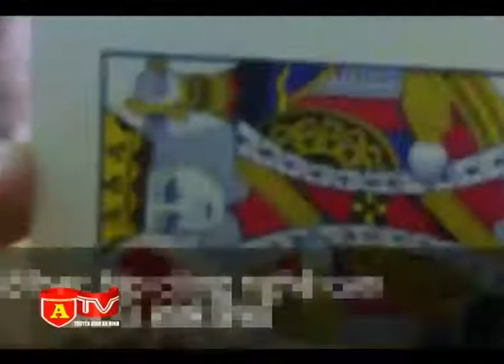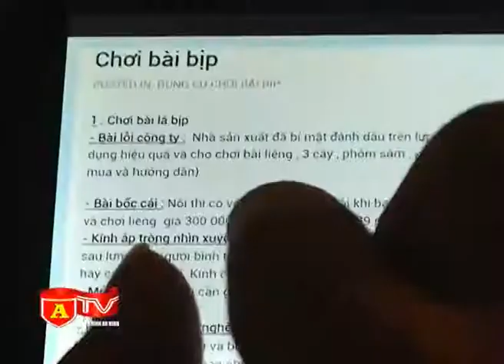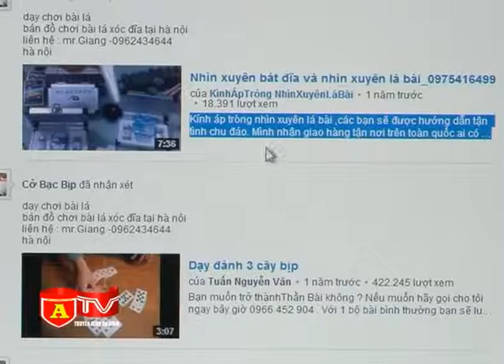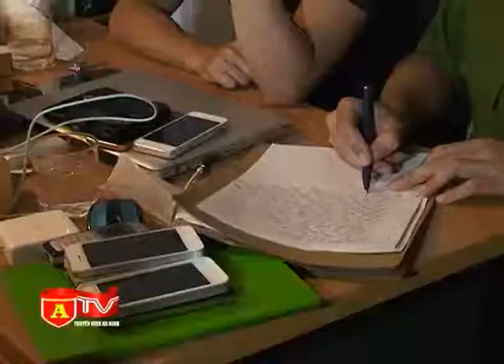Vạch trần chiêu trò gian lận không tưởng của cờ bạc bịp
Kính áp tròng có thể nhìn xuyên thấu quân bài, những chiêu trò nhờ vào công nghệ cao để lừa bịp... khiến nhiều con bạc khuynh gia bại sản, vào vòng lao lý.